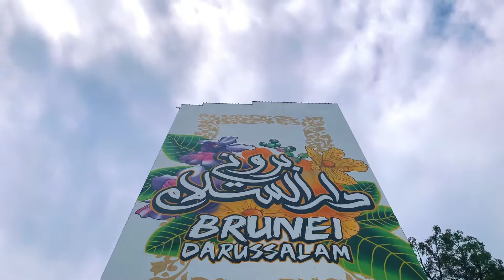Suasana siang di Bandar Seri Begawan/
Hello temen” inilah suasana siang di bandar seri begawan brunei
Darussalam’sepi temen”krna ini bkan hari libur,
Biasanya klau hari libur pasti ramai temen “,.